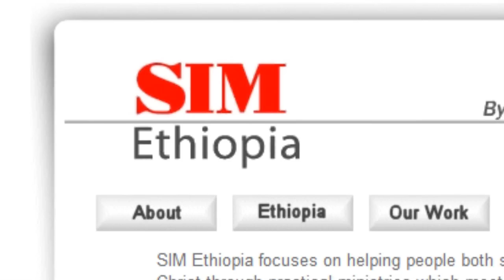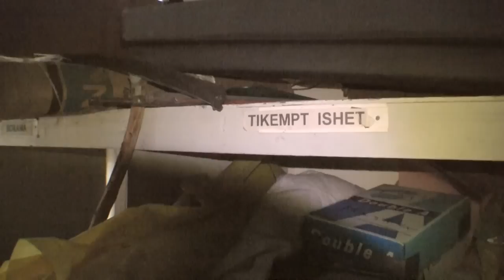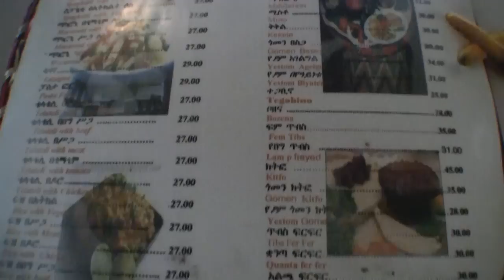Mission to Ethiopia - Part 1a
Mission to Ethiopia: Tikempt Ishet
Part One:  Getting There.

The first 10 minutes of a documentary about the work of SIM Missionaries Jenny Swanson, Dorinda Edwards, and Ben Skaggs.

produced by David and Carrie Swanson